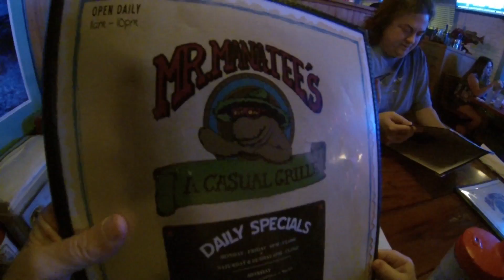Brandon...New Years 2012